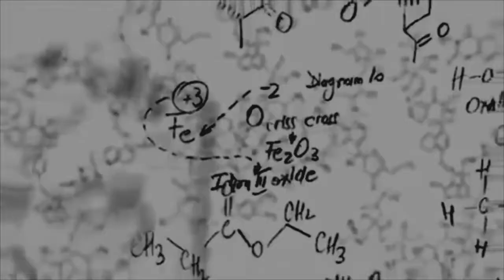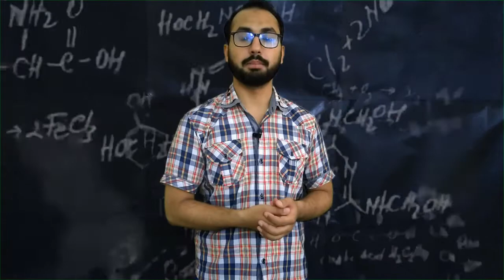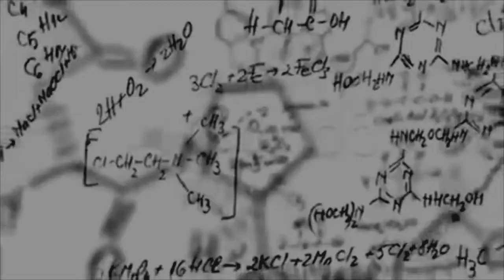Periodic Table is Wrong | Tobacco Fuel | fire proof Dress | INFO DESK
Latest research on lawrencium, Tobacco fuel and fire/dust proof dress